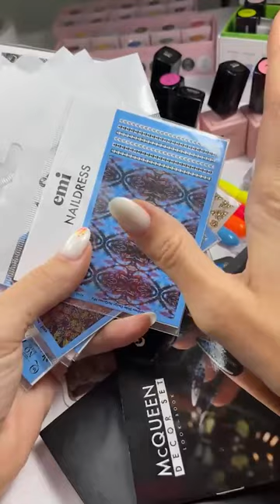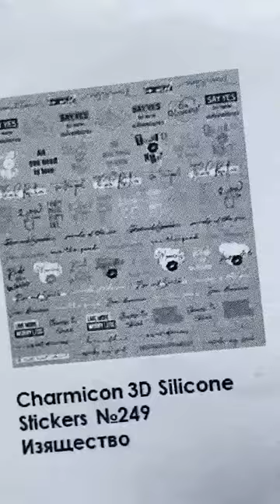Яркий весенний маникюр с неоновой коллекцией Techno Vibes. Мастер-класс Екатерины Мирошниченко